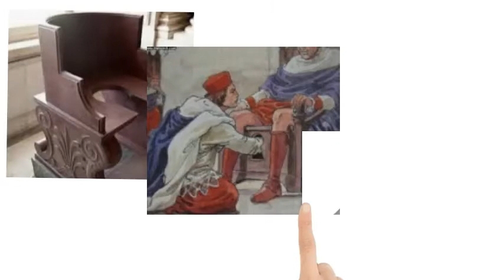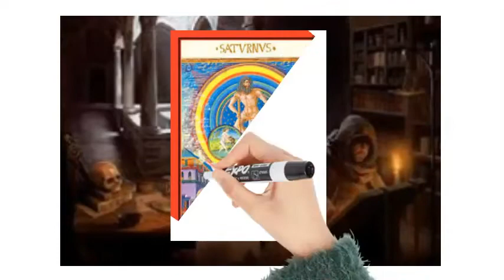The Holy Foreskin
Sketch from Andy's Podcaster Podcasting Podcast episode #30 'Catholic Podcasts'.
Inspired by Bob Newhart's classic phone bits, Pope Alexander VII and The Blindboy Podcast.